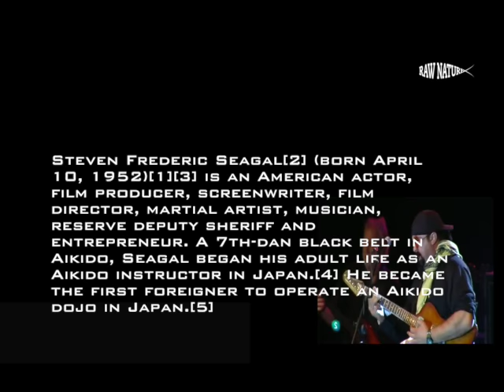STEVEN SEAGAL EPIC GUITAR SOLO!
Steven Frederic Seagal[2] (born April 10, 1952)[1][3] is an American actor, film producer, screenwriter, film director, martial artist, musician, reserve deputy sheriff and entrepreneur. A 7th-dan black belt in Aikido, Seagal began his adult life as an Aikido instructor in Japan.[4] He became the first foreigner to operate an Aikido dojo in Japan.[5]

He later moved to the Los Angeles, California, area where he made his film debut in 1988 in Above the Law. By 1991, he had starred in three successful films and achieved fame in Under Siege (1992), where he played Navy SEALs counter-terrorist expert Casey Ryback. However both On Deadly Ground (1994, which he directed) and Under Siege 2: Dark Territory (1995) did less well at the box office. During the latter half of the 1990s, he starred in three more theatrical films and the direct-to-video (in the US) film The Patriot. Since that time, with the exception of Exit Wounds (2001) and Half Past Dead (2002), his career has shifted almost entirely to direct-to-video films (often low budget productions and shot in Europe or Asia). From 1998 to 2014, he appeared in a total of 27 of these. At the age of 59, he returned to the big screen as Torrez in the 2010 film Machete. Intermittently between 2009 and 2013, he filmed three seasons of his reality show Steven Seagal: Lawman, which depicted Seagal performing his duties as a reserve deputy sheriff in Jefferson Parish, Louisiana (season 1–2) and Maricopa County, Arizona (season 3). He also created and starred in two seasons of the undercover police drama series True Justice between 2011 and 2012.

Seagal is a guitarist, recording artist, and the founder of Steven Seagal Enterprises.[6] In addition to his professional achievements, he is also known as an environmentalist,[7] an animal rights activist, and a supporter of the 14th Dalai Lama, Tenzin Gyatso.[8][9]